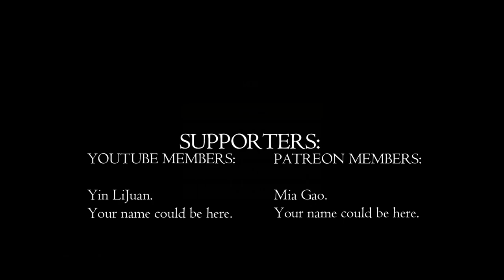Nearly There: Engine Magic! | Car Mechanic Simulator 2021 Ep. 52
🚗🔧 Welcome back, gearheads! 🌟 In today's episode, we're racing towards the finish line of our epic restoration journey! We're just a whisper away from the grand finale with only two more challenges left! 🏁 Dive in as we turbo-charge through tasks, rebuild engines like a boss, and share a slice of life from my recent travels. Buckle up—it's going to be a wild ride! 🎢

👀 What to Expect in This Turbo-Charged Episode:

🛠️ Full-Throttle Restoration: Watch as we tackle the final pieces of the puzzle—spray painting, oil changes, and the all-important headlight alignment!
🏗️ Engine Rebuild Magic: Experience the satisfaction of a time-lapsed engine rebuild—no engine? No problem! We build it from scratch! 🧩
🌟 Skill Upgrades: I might've forgotten mine, but here's your reminder—don't skip those upgrades!
📈 Experience the Grind: Stick around as we chase those elusive experience points—come on, big numbers! 🎰
🌴 Fresh off my holiday in the Philippines, I'm back and firing on all cylinders! 🔥 This episode is packed with action, laughs, and a little bit of 'oops' moments that you won't want to miss. 🙈 Don't forget to leave your top tips, tricks, and any questions you've got in the comments below. Your support means the world to me—let's keep this engine roaring! 🌍💬

👋 See you in the garage!

PC Specs:

CPU: Intel Core i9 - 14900K @ 3.2GHz
Ram: 64GB
GPU: RTX3060ti 4GB.

0:00 - Introduction & Progress Update
0:04 - Jumping into Restoration Tasks
0:40 - Engine Rebuild Time Lapse Begins
2:28 - Experience Points & Skills Upgrade
3:04 - Return from Holiday & Engagement Call-to-Action
3:29 - Appreciation for Supporters & Credit Roll